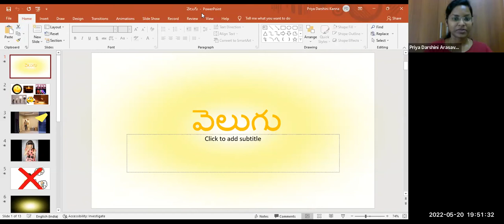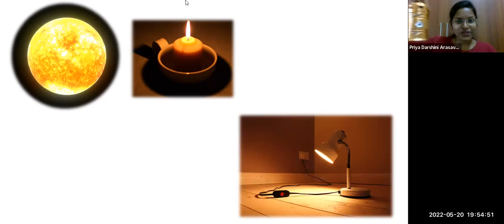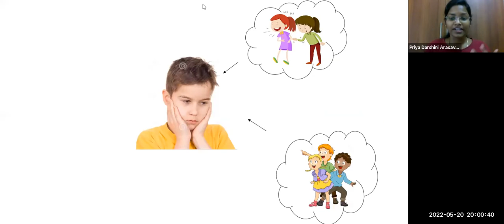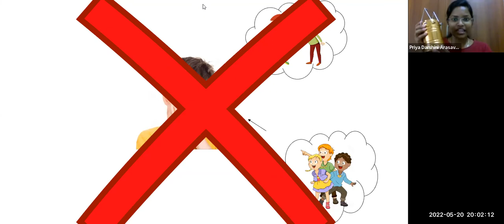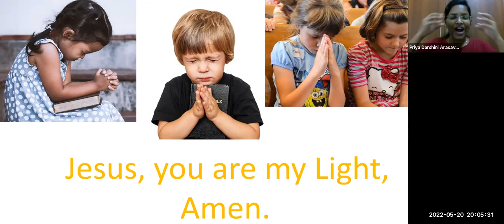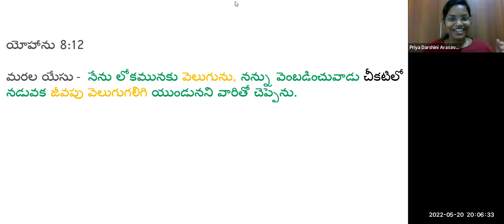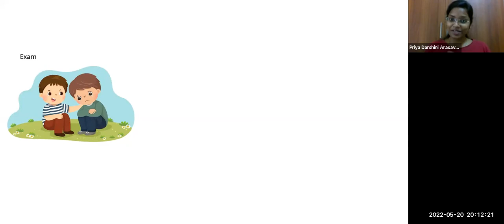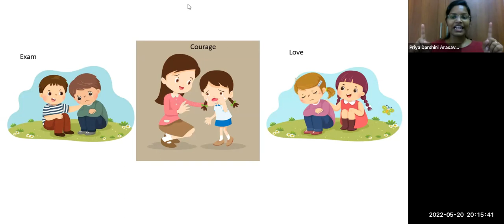20th MAY 2022~ LW KGT DAILY SUNDAY SCHOOL